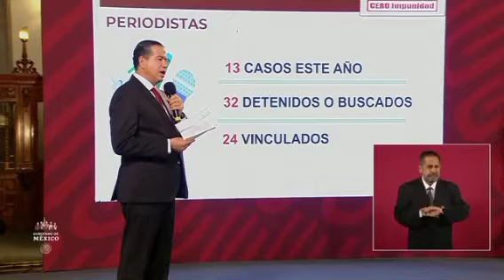Juez de Tamaulipas decretó absolución de exalcalde perredista de Iguala, José Luis Abarca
Confirma Ricardo Mejía que un juez de Tamaulipas decretó la absolución de exalcalde perredista de Iguala, José Luis Abarca, y 19 personas más. El secretario anuncia queja ante el Consejo de la Judicatura en contra del juez, quien acumula 98 exoneraciones en el caso